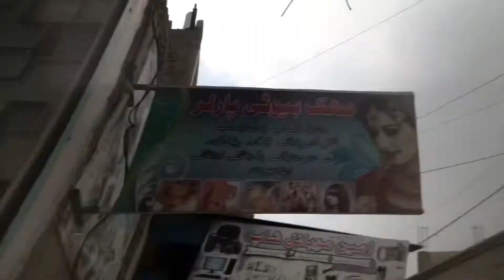Tufani brish me Jolo sy somosy khah hii liy aj 🤣